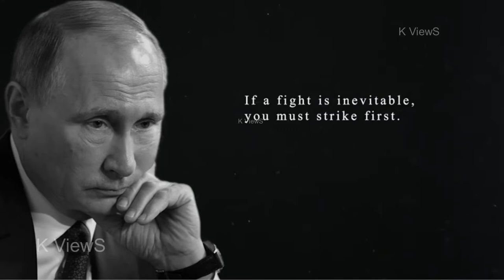putin Quotes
Best Quotes of Russian President Vladimir Putin